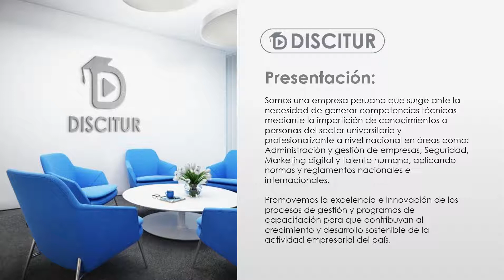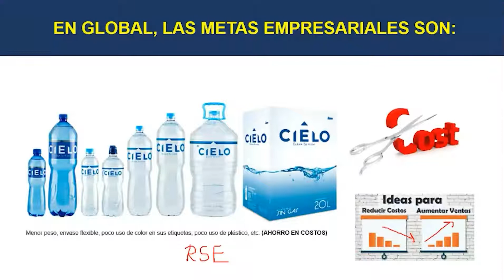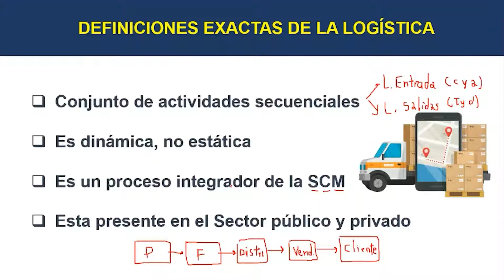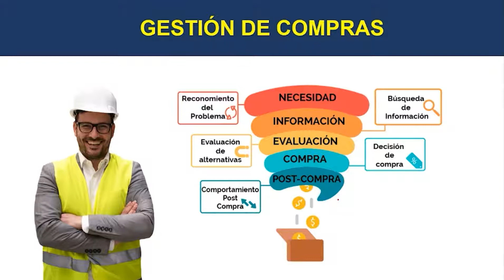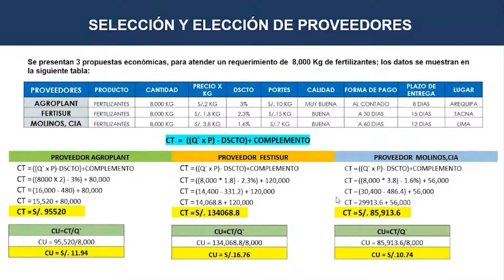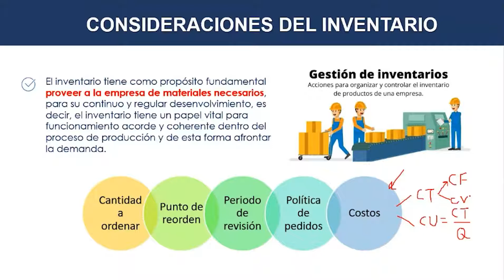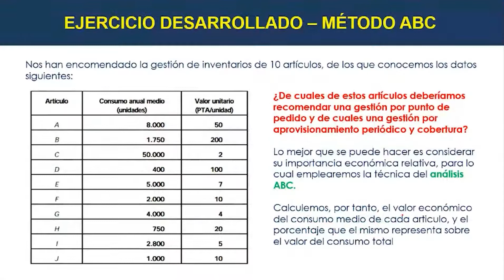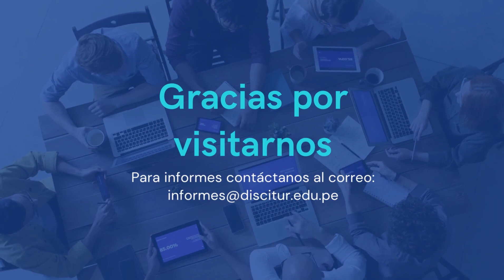🎯 Curso Gestión estratégica de compra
👉Temario:
✅ Gestión de compras
✅ Proceso de compra
✅ Selección y elección de proveedores
✅ Métodos de gestión de inventarios
✅ Gestión de Stock
✅ El método ABC
✅ Valorización de inventarios
👍 Síguenos para más capacitaciones